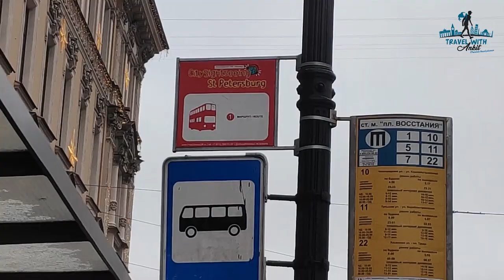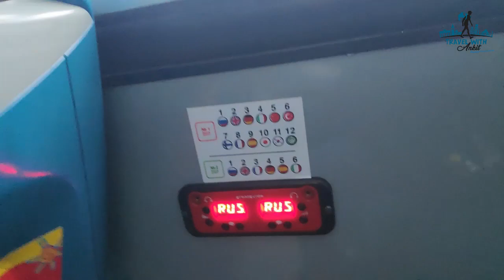Russia Travel Vlog - Saint Isaac Cathedral Tour Saint Petersburg (Hindi Vlog)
In my this 8th vlog of Russia series i am going to show you my Day 2 spent in Saint petersburg. Also will show You Full Saint Petersburg City tour with famous Saint Isaac Cathedral & Peter Paul Cathedral.
Also i will give you some useful information and Tips

Gears i used for this vlog -

1. Xiaomi Poco F1 mobile with 32 MP Camera and 20 MP front Camera

2. Yunteng Automatic Mono pod with Bluetooth remote and Mobile Clamp

3. Boya Mic for audio & voice recording

4. Tripod

5. Sony HD Camera

Our company Travel with Ankit provides customized and premium international tours at best possible price with lifetime memories assured.